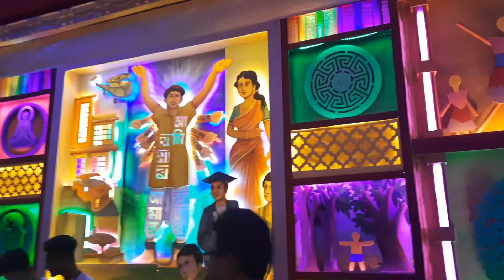V9🌺( part 2) Basanti puja 2nd day🥳🔱 বাসন্তী পূজার নবমীতে কোথায় কোথায় ঘুরলাম❓️❓️dailyvlog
hey everyone 💖

today I published basanti puja special vlog hope everyone enjoy this video..
let's chat in the comments section down below hugs 🫂 and kisses